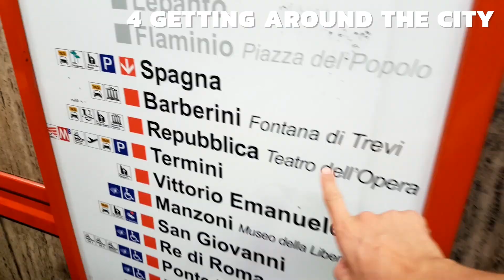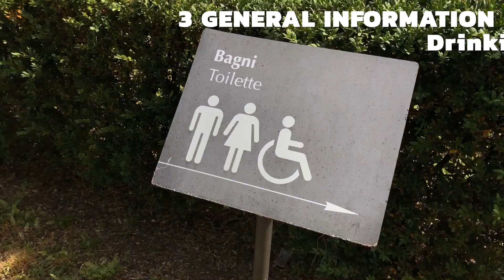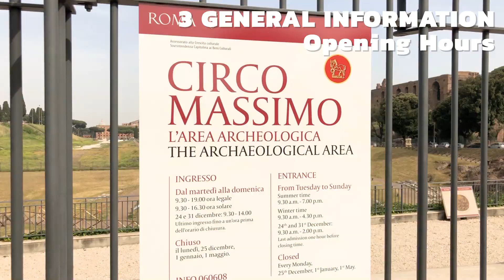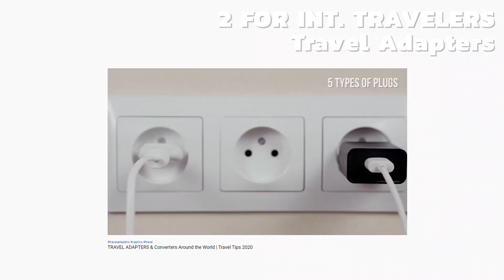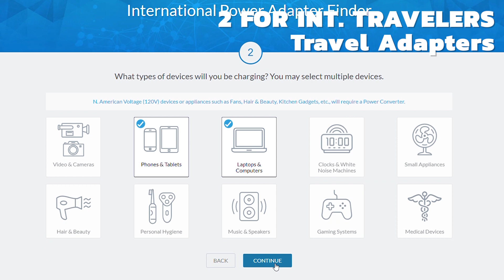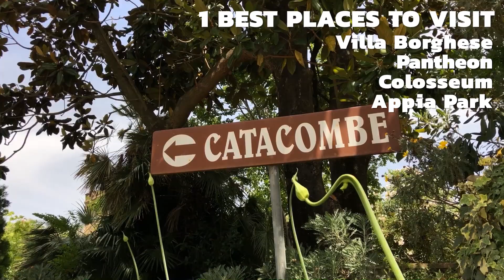7 TIPS to know before you visit Rome in 2020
7 essential things to know before you visit Rome:
#7: ABOUT THE CITY
#6: BEST TIME TO VISIT
#5: WHERE TO STAY
#4: GETTING AROUND THE CITY
#3: GENERAL INFO: City Passes, Drinking water, Toilets, Crowds, Safety, etc.
#2: FOR INTERNATIONAL TRAVELERS: Travel Adapters, Currency, Tipping, etc.
#1: BEST PLACES TO VISIT